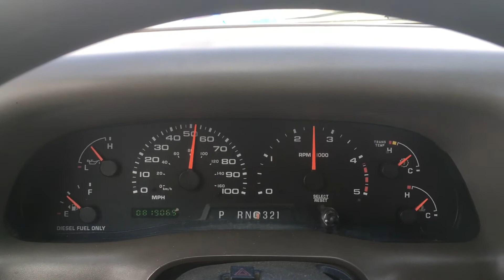2004 FORD F350 For Sale